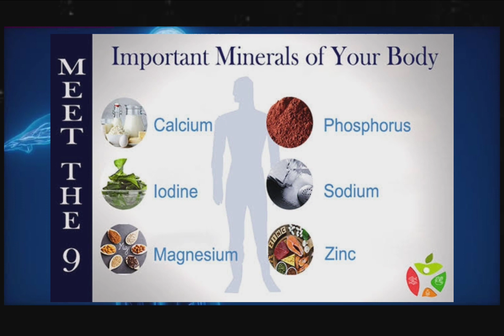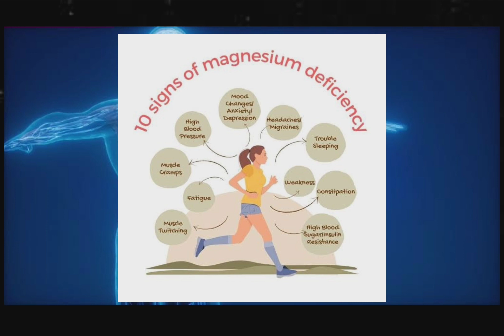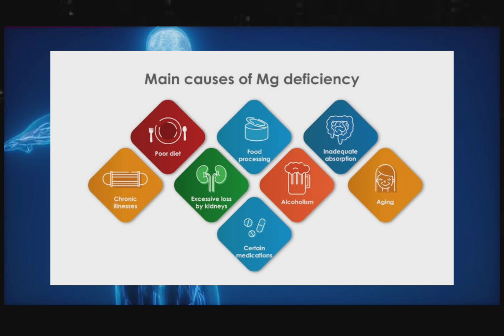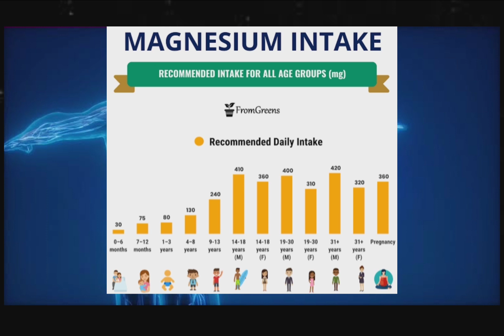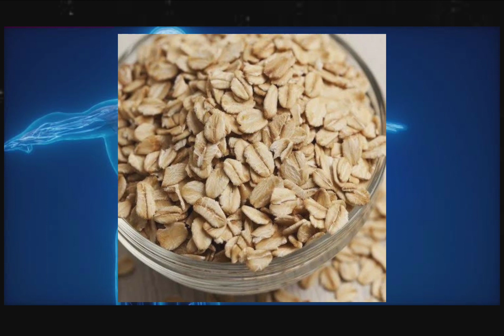Magnesium deficiency kaise nuksan 🤯krty hy aapko nervous system ko#health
Magnesium is one of the essential nutrients needed for our body. Deficiency of it causes headaches, tremors, and insomnia like health issues.